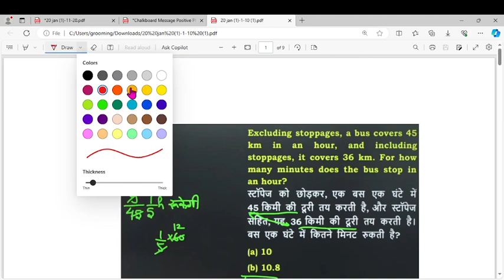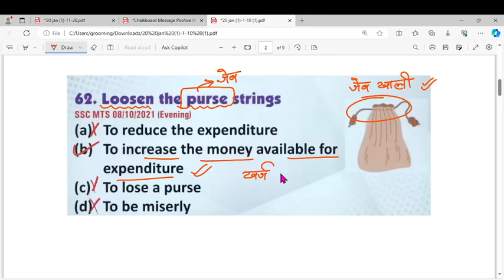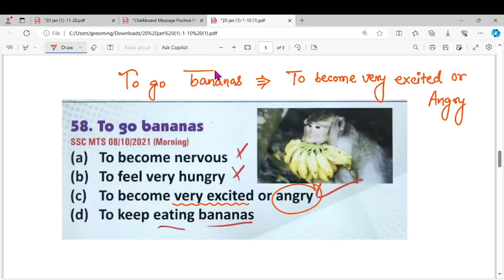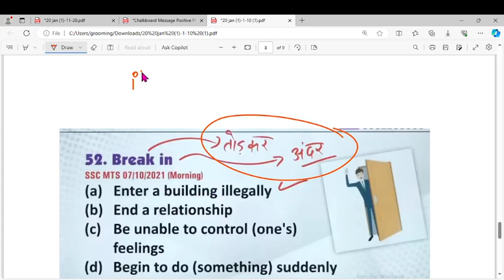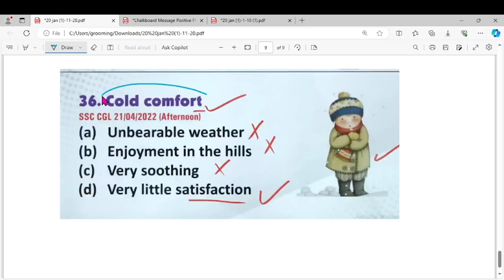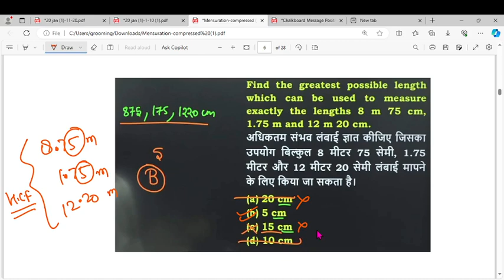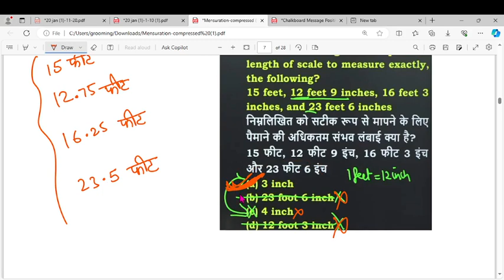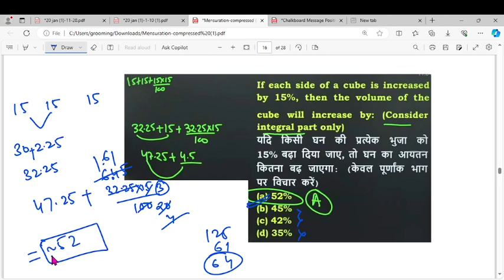Revision 22 S3